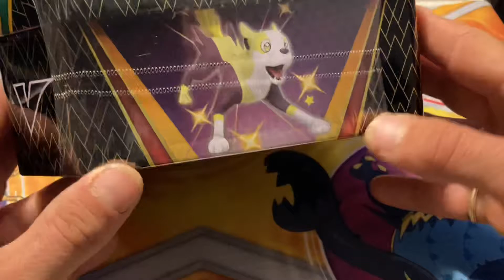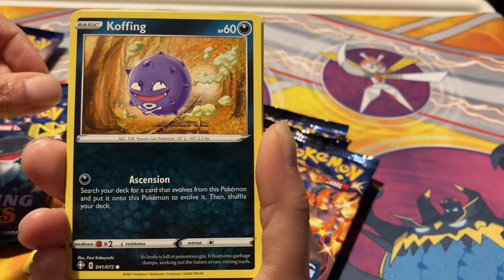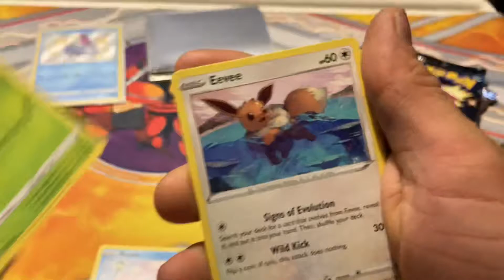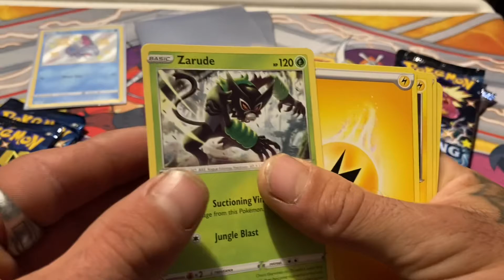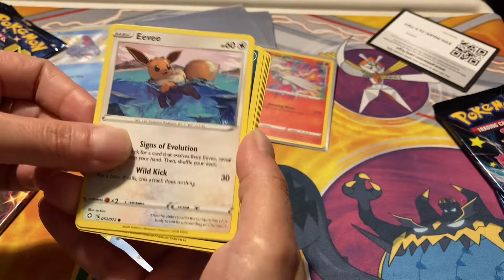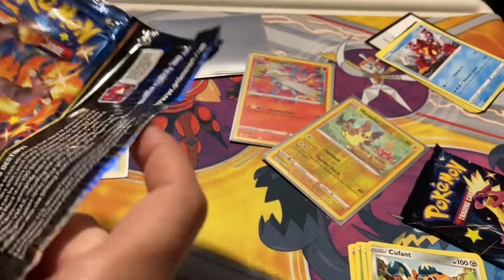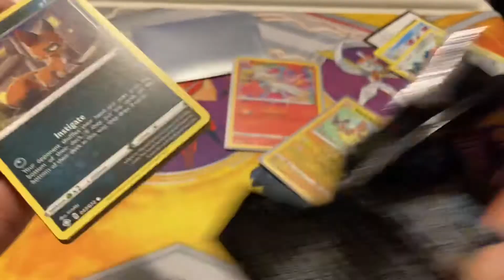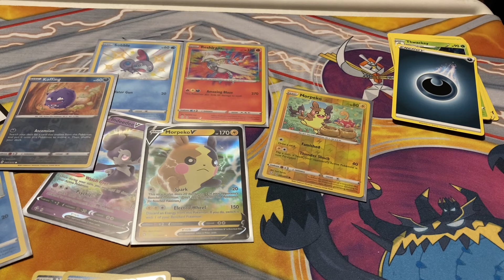*Shining Fates Pokémon PACK ~OPENING ~with MY wife!!!👩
Premier *Shining Fates Pokémon PACK ~!OPENING! ~with MY wife!!!👩 Pokémon freaks world wide 🌎 “OPENING “ UP! ~ TCG TRADING CARD GAME  (SHINING FATES) Pokémon TIN ! Guess the cards we got ?

IN THIS 20/21 Pokémon unboxing! We search for shinny and rare Pokémon cards.we guess the energy cards and have fun !😉doing so!

(Here are some other videos you may 👍 )

Fan mail